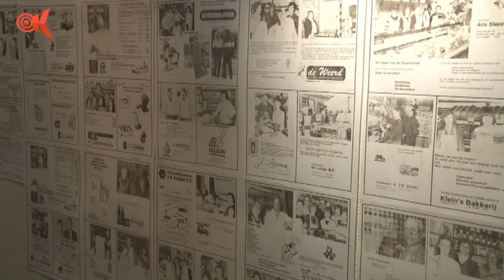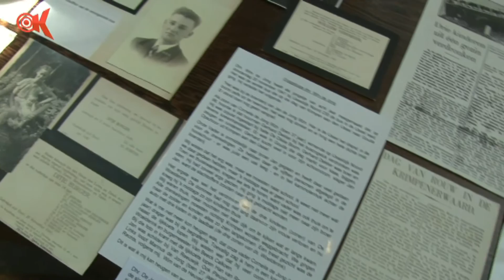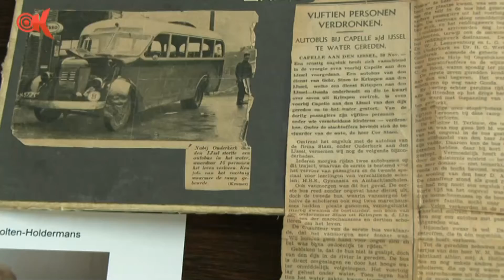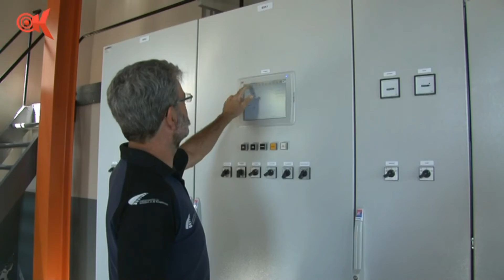10 September 2016 Open Monumentendag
Zaterdag 10 september was het weer Open Monumentendag.
RTV Krimpenerwaard ging naar de oudheidskamer in Ouderkerk aan den IJssel naar de Dorpskerk in Ouderkerk aan den IJssel -Gouderak Gemaal Verdoold en naar Haastrecht naar de Historische Vereniging en maakte er de volgende reportage van.